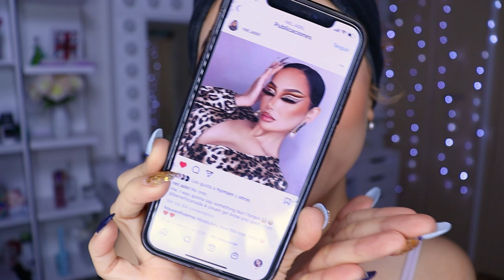MAQUILLAJE NEUTRO CON DELINEADO ANIMAL PRINT 2021 SO JADED PALETTE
🌸bienvenida

🌻🦋COLOURPOP 🌻paleta so jaded Iluminador y cualquier producto de la tienda de colourpop utiliza

       🌻TIENDAS FAVORITAS